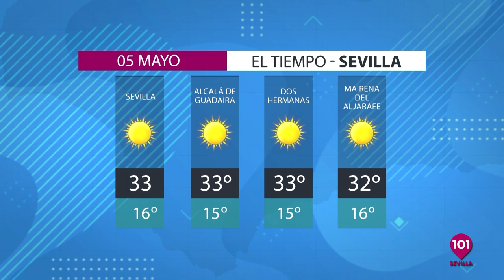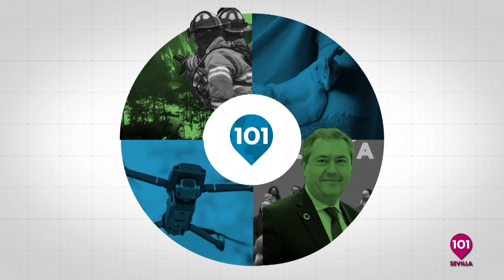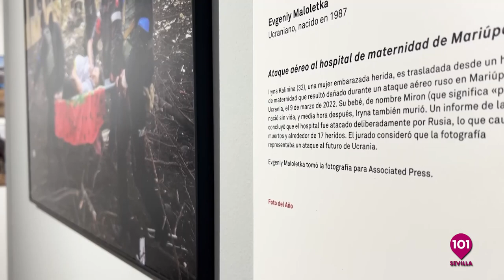Noticias Sevilla 4 de mayo | Toda la información de la Provincia de Sevilla.